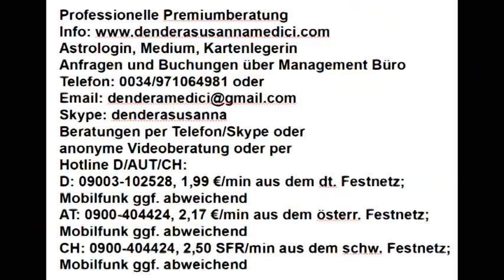Tageshoroskop: 27.01.2018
Astrologische Beratung: 250.-€/h
Mediale Beratung: 250.-€/h
Kartenlegen: 100.-€/h
Alternativ:
Hotline:
Bankverbindung:
Banco Sabadell
IBAN: ES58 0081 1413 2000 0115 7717
BIC: BSABESBB
Inhaber: Dendera Susanna Medici
Buchungen und Anfragen über das Management Büro:
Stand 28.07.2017